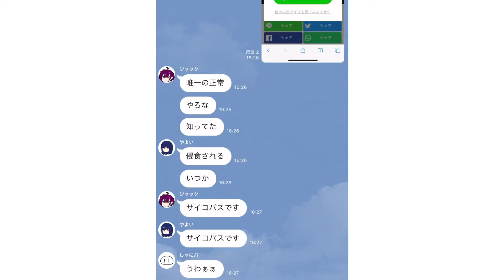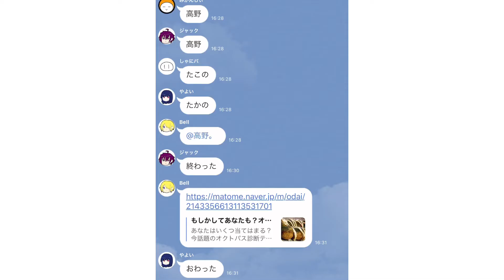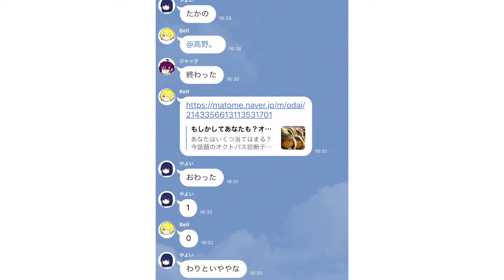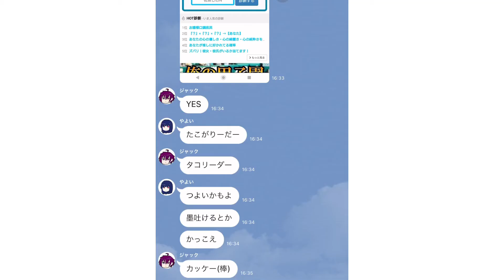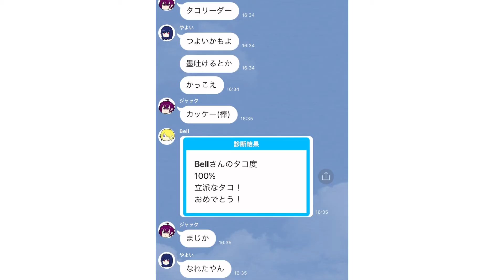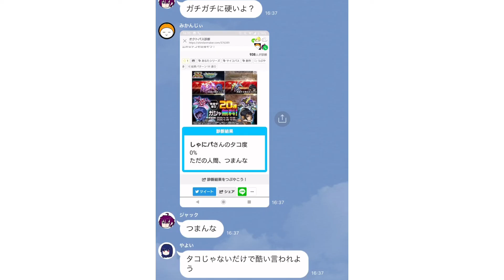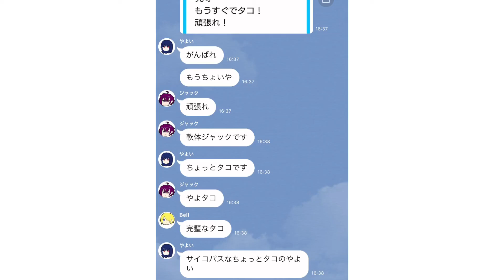【オクトパス診断】友達組のオクトパスが判明しました。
前回の診断はこちら

世の中は広いですね。こんなヘンテコな診断が当たり前のように存在しているんです。ぜひ、皆さんもやってみてはいかがでしょうか。たこのより。